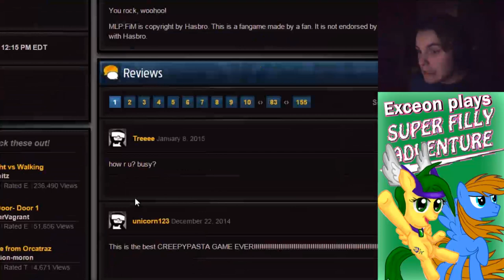ONE OF US!! (CREEPYPASTA ENDING) │ Part 4 [FINAL] ◄ Super Filly Adventure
Devon Exceon and Jade embark on perhaps their scariest adventure yet, as they trek into the dark, haunted realm of the Everfree forest...

Game Description:
"This is an adventure game staring a new filly in Ponyville, by the name of Jade. She was to meet up with Pinkie Pie once she arrived, and receive a gift that she had for Jade. However, Pinkie Pie wanted to throw a huge party for Jade before giving her that gift. The main objective of the game is to find Jade's cutie mark / special talent. There ARE multiple endings in this game; go find them!"
- Jay6

Simon's Notes:
Here it is! Now we can finally retire Super Filly Adventure.
I'm open for suggestions on what to play next. ;D